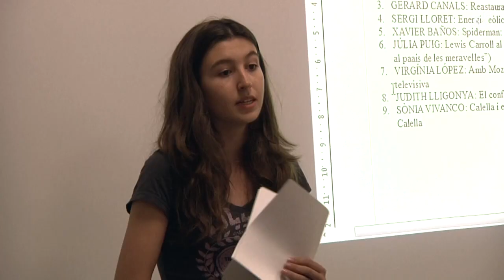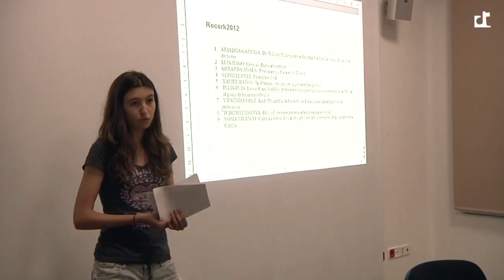Recerk: Júlia Puig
Els treballs del projecte educatiu Recerk en aquestes càpsules de Calella Televisió. Coneixerem els eixos bàsics dels treballs del Recerk que es van presentar a l'Ajuntament vell.